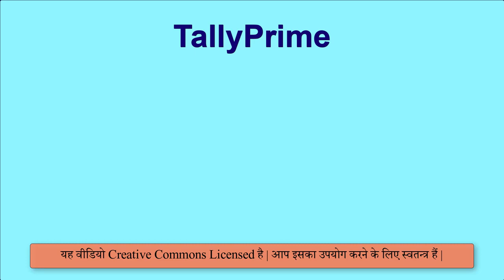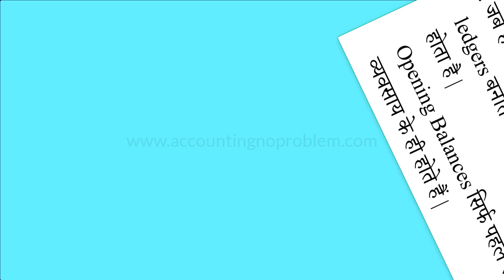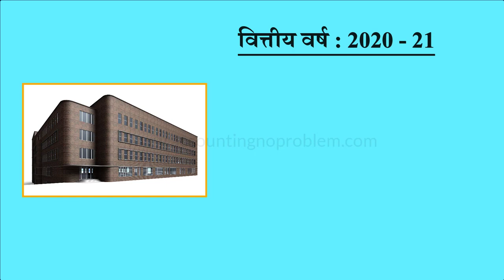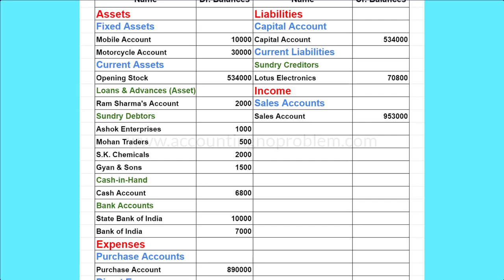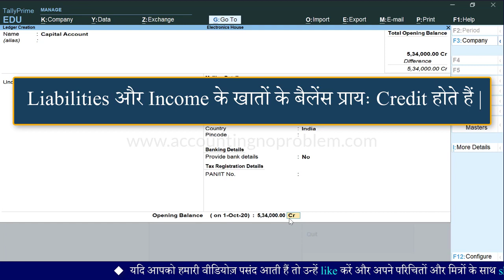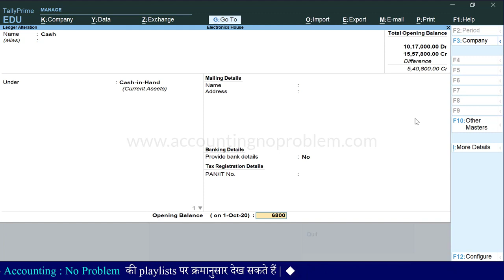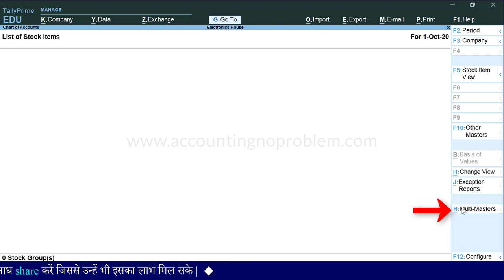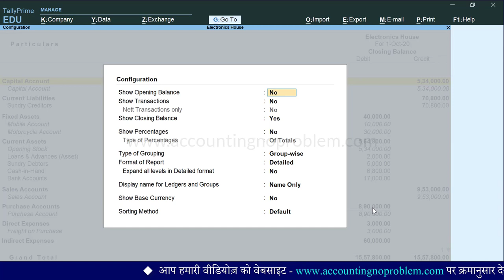Manual Accounts to Computerized Accounts Create New Company with Opening Balances in Tally Prime42